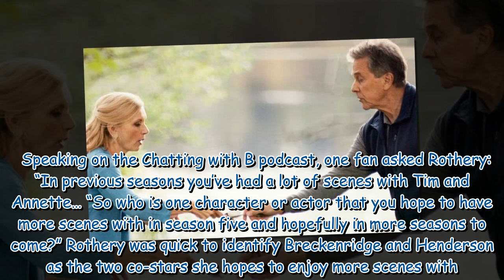Virgin River’s Teryl Rothery shares regret at short time with co-star